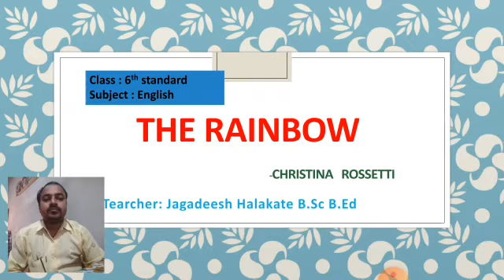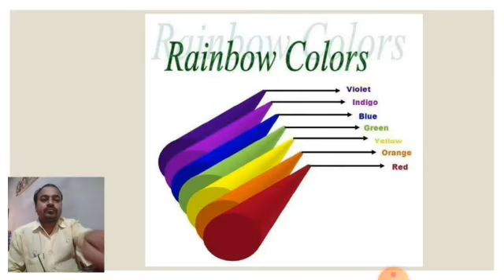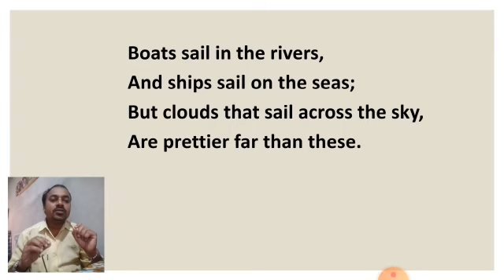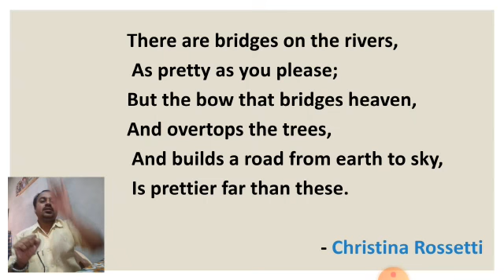6th Class English Poem Rainbow